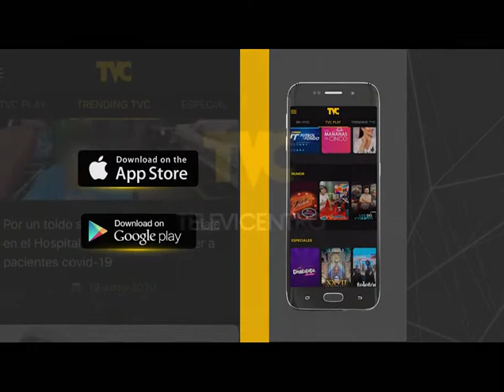Si tengo representantes en las mesas, participo en elecciones, sino no